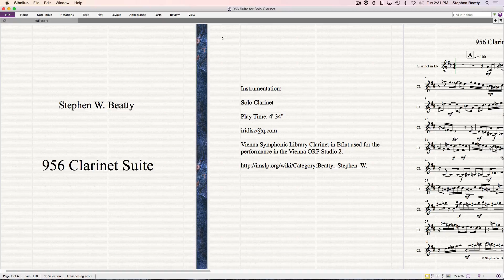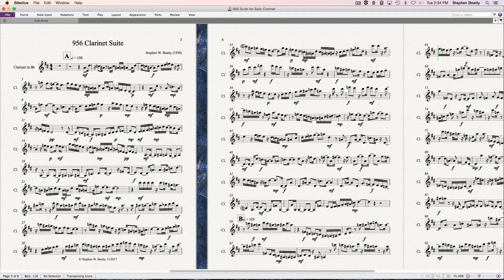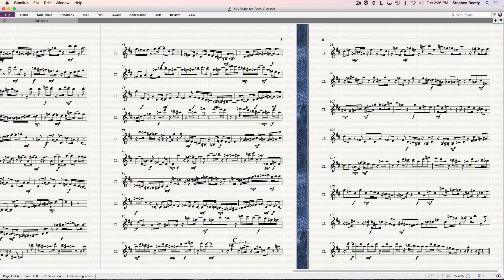956 Clarinet Suite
Clarinet Suite composed and performed by
Vienna Symphonic Library Clarinet in Bflat used for the performance in the Vienna ORF Studio 2.